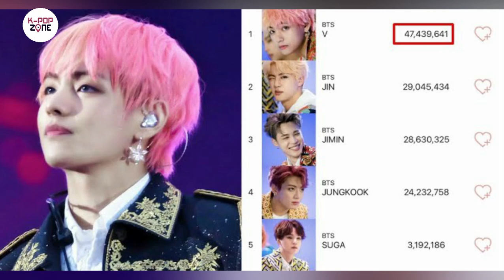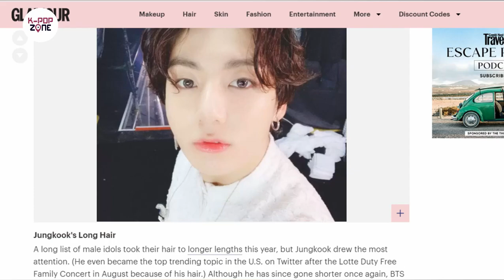BTS' Real Visual - Jin, Jungkook or V?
Jin is the official visual of BTS, but many people think V and Jungkook's beauty is gradually upgraded and also deserve the title "visual".
Eventually, who would be the ultimate visual of BTS?

If any owners have an issue with any of the uploads, please get in contact  and it will be deleted immediately. Thank you for your cooperation!